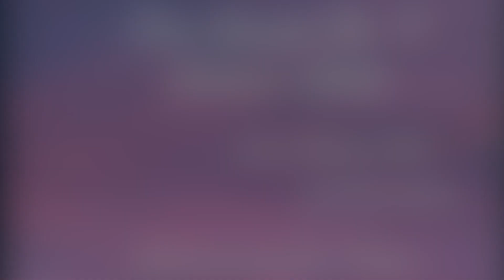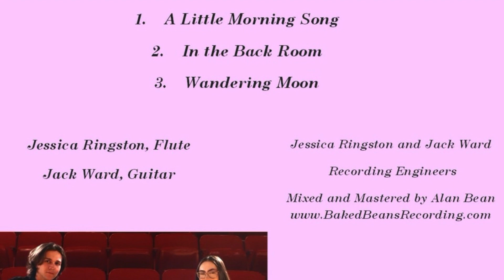Duo 9a Laurie's Suite A Little Morning Song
First movement of a three movement duo for classical guitar and flute.
This one is a gentle musical awakening to the beauty and majesty of the world we live in.